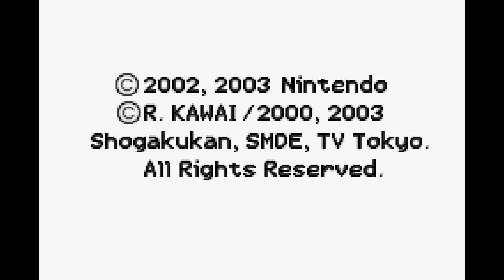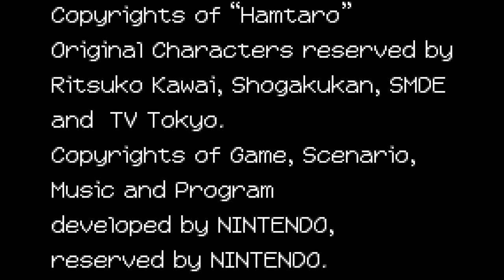[Vinesauce] Imakuni - Hamtaro: Ham-Ham Heartbreak (Part 4 - Finale)